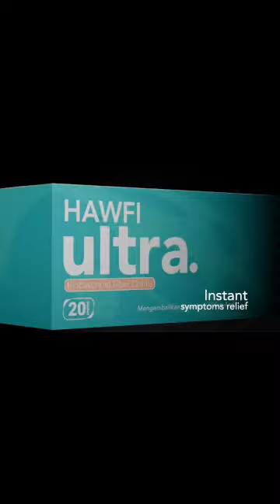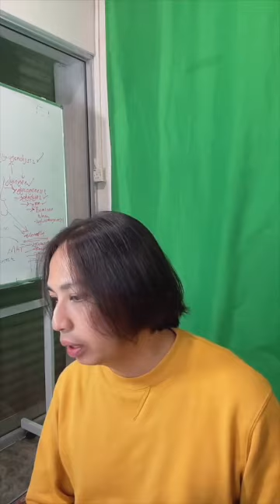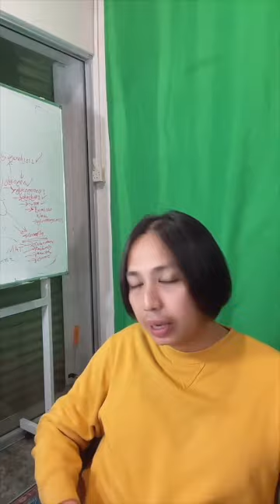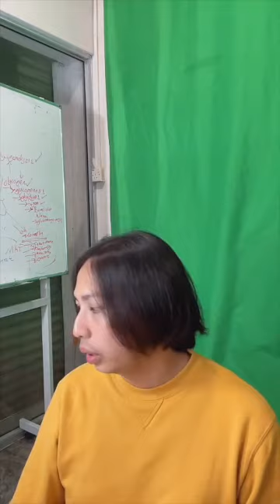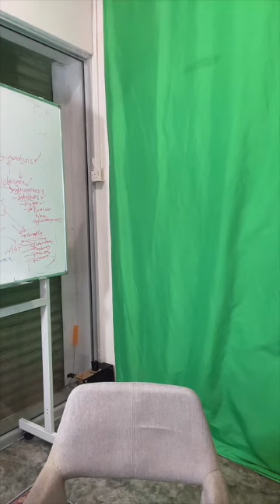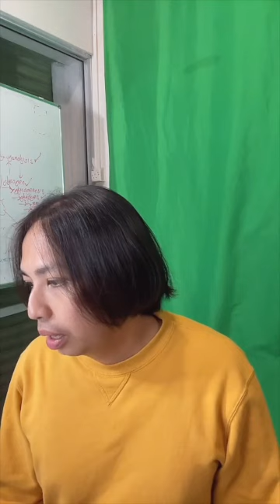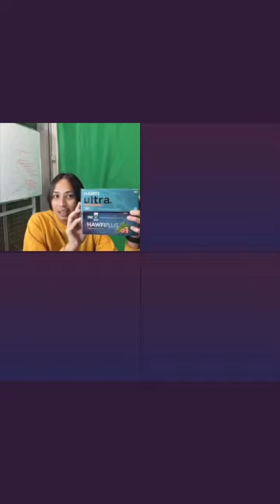Gastrik Angin kena makan kerap ke ? MBB Live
Sebelum ini Puan Mei Chin mengalami masalah gas dan lebih berat badan. Selepas amal product dari syarikat XXXXXX masalah selesai dan boleh makan makanan bertepung tanpa ada masalah gas/angin.

Selepas seketika masalah berat badan makin meruncing, Amal lagi product sekian dan IF. Berat badan menurun memang turun dalam masa 1-2 bulan.

Selepas 2 bulan, sangkut GGA yang jauh lebih teruk dari sebelumnya dan seperti biasa segala ujian yang ada dah buat tetap tak tahu punca dari mana.Dari risau ke anxiety ke panic. Segala persoalan tiada seorang mampu jawab.

Hanya selepas amal HAWFI Plus dan MBB, baru recover semula. Baru boleh cakap “I'm happy tummy happy life now.” Sebelum nie nak makan apa pon takut. Cuma tinggal nak kurangkan berat badan sahaja.

ADA 4 SOALAN YANG PERLU DIJAWAB
1. Apa itu fat burning method, makan lemak untuk bakar lemak? adakah yang mengalami GGA ini boleh practice cara ini?
2. Bagaima kita boleh tersangkut terus dalam GGA nie?
3. Kenapa ujian darah tak boleh kesan masalah GGA ini?
4. Apa yang ada dalam HAWFI Plus dan Ultra yang bantu selesaikan masalah GGA ini?

Ini kita kan bincangkan dalam live di tik tok MBB pada pukul 9 malam ini dan kita juga akan bincangkan adakah makan kerap ini bagus untuk orang ada masalag GGA ? sebab bila makan kerap nie kan symptom hilang. Sepatutnya baguslah kan.

Buka jer live nie letak tepi macam ceramah agama. InsyaAllah dapat banyak ilmu baru